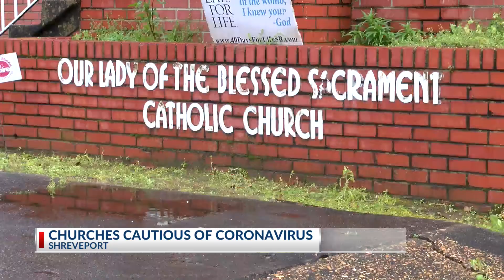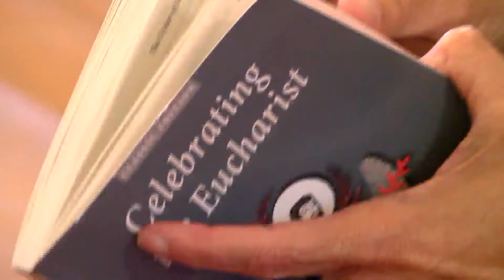Coronavirus concerns cause Catholic Diocese of Shreveport to issue temporary changes to mass